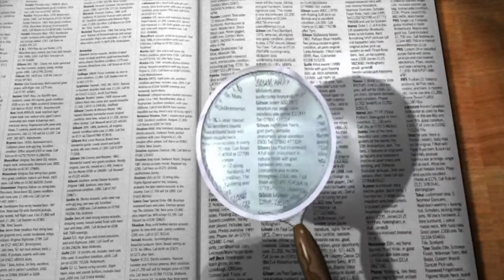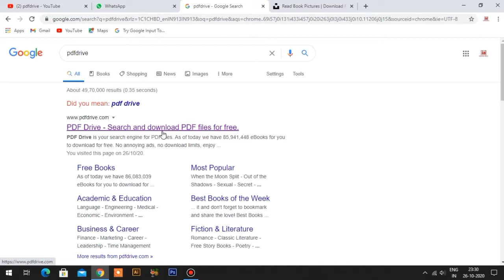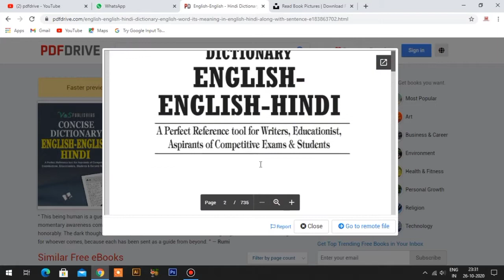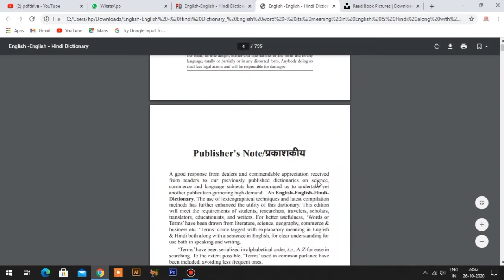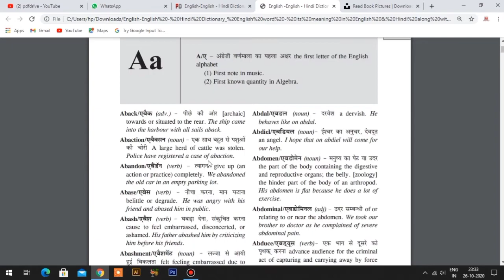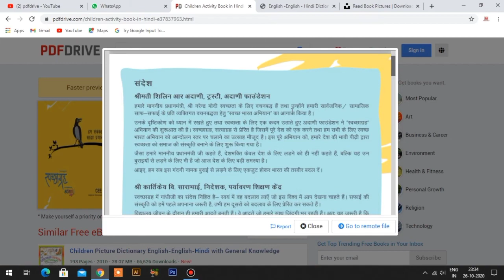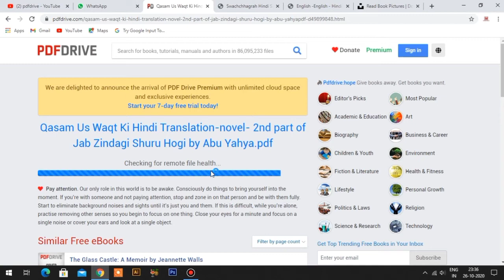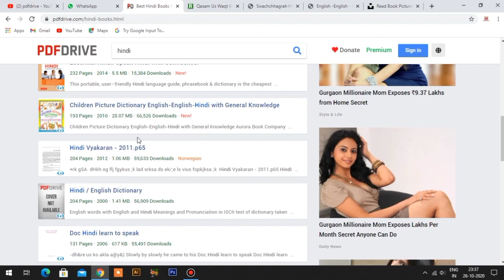Ye WEBSITE apke liye bhut hi jada useful hone wali hai....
IMAGINE ARTS

इस वीडियो में बताई गई WEBSITE के जरिये आप बहुत आसानी से  FREE में अपनी पसंद की BOOKS डाउनलोड कर सकते है और इस्तेमाल कर सकते है